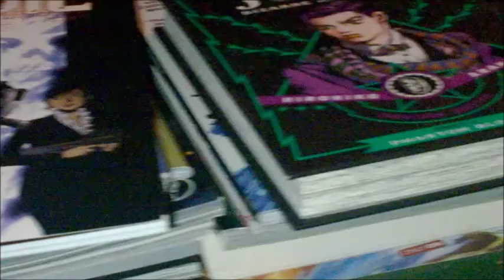Comicbook Chair Nine: The Tick (Amazon Pilot)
Hey, it`s comicbook related! Spoilers.

here is the link to watch: